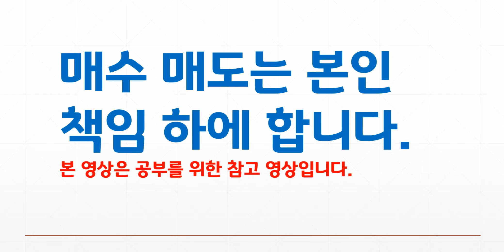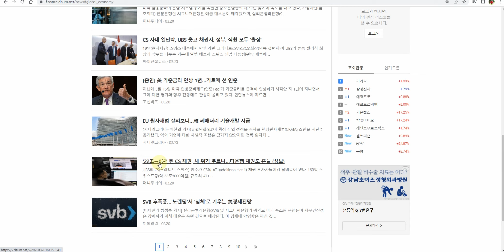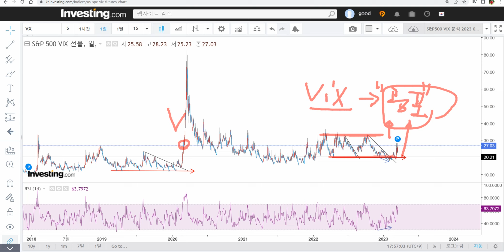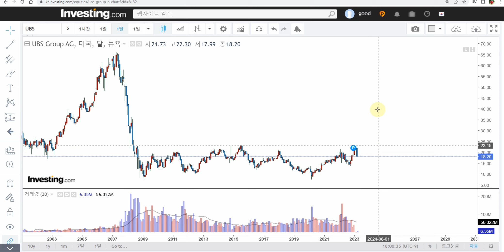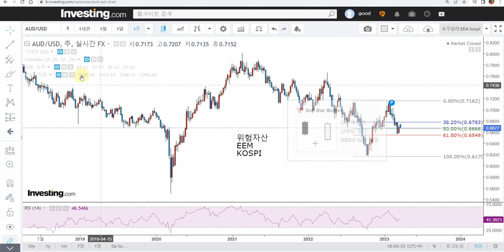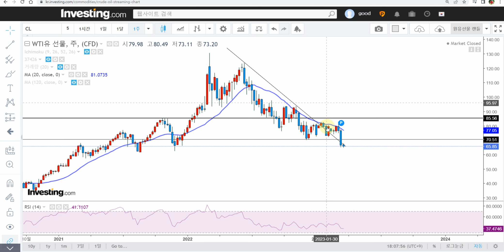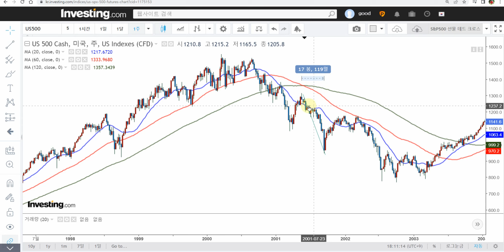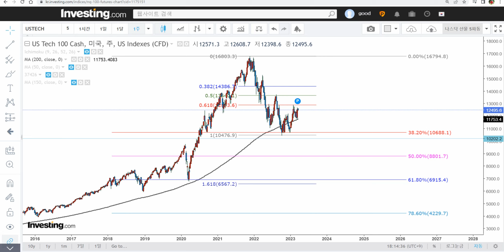VIX지수 공포 자산시장 붕괴중 오직 실물 금은